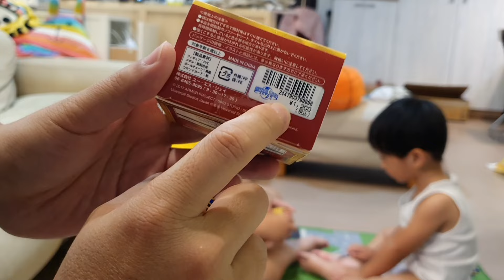環球影城勇者鬥惡龍玩具開箱 孩子吵架搶玩具｜咚2y5m15d 桐9y2m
我買了環球影城勇者鬥惡龍裝備玩具，桐桐要用自己的零用錢一起買，
開箱之後咚咚也很喜歡就來搶，兄弟倆吵架又和好，
希望孩子們相親相愛的。

桐桐真的是勇者鬥惡龍的鐵粉，收藏了很多週邊商品和玩具，
告訴他鳥山明去世的消息，他也真的很難過。

我們專程飛去日本淡路島玩真人勇者鬥惡龍RPG：
一轉眼也快要兩年了，好想要再去，好好玩喔！

拍攝工具:
Samsung S10+
GoPro Hero 8
SONY RX100M5A
剪輯工具:
iMovie
final cut pro